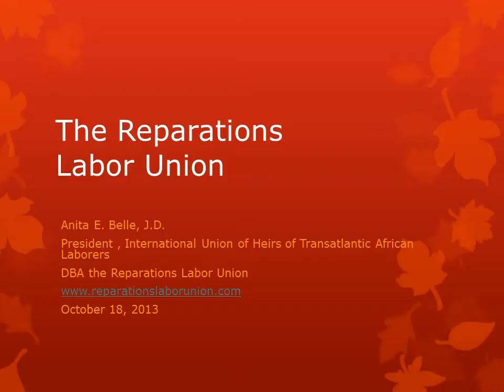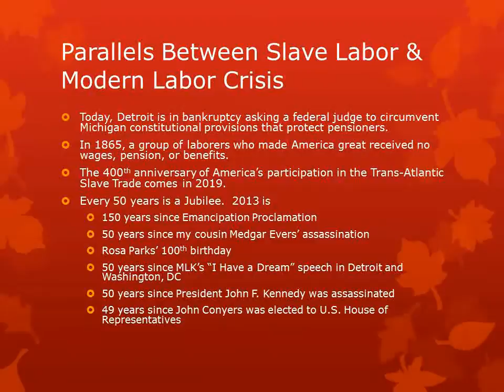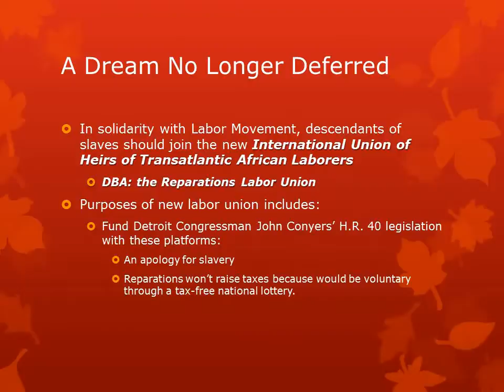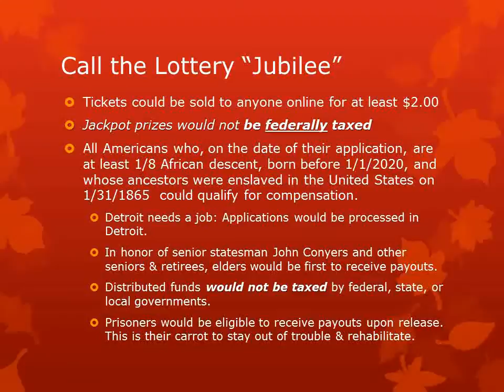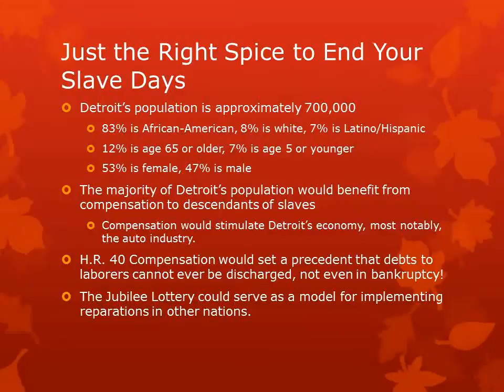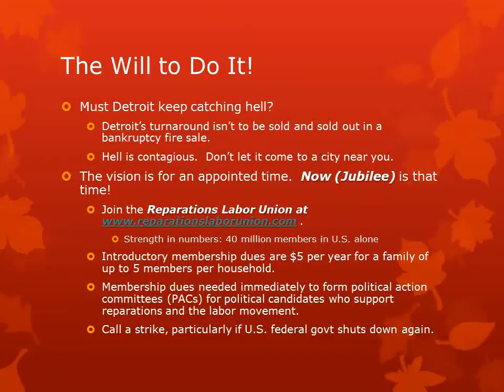Reparations Labor Union's Jubilee Lottery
In 1865, African laborers were "retired" without wages, pension, or benefits.  Nearly 150 years later, Detroit's retired first responders are being treated the same way.  In modern times, the laborers being mistreated are not just of African descent, so everyone, regardless of race, can feel the pain.

America can correct the mistake of its past by giving reparations to the descendants of the African laborers through funds generated by a voluntary lottery.  America would then be setting the precedent that debts to laborers are perpetual and may not be discharged in bankruptcy.  America would also be setting the precedent for other nations to use creative methods to give compensation to the descendants of captives brought to their colonies during the Transatlantic Slave Trade.